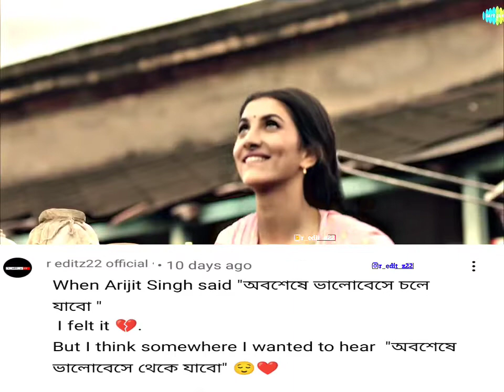Oboseshe Valo Bese Chole Jabo| Kishmish#devadhikari @Rabiul07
Still Favourite This Song!.🖤🥀
@r editz22 official

Trending Status Instagram Video Status
XML effect video status trending status WhatsApp status colour grading XMLeffect status WhatsApp status

Original Song

***Desclimer***